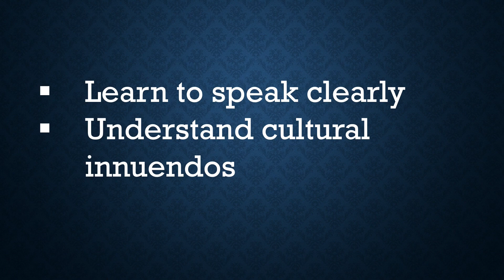Why we do what we do from Voice to Word Consulting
We help non-native speakers refine their English communication skills. But why do we do it? Listen to Heather Chetwynd, Director and principal trainer at Voice to Word Consulting, explain.